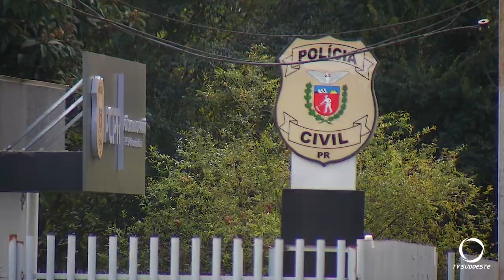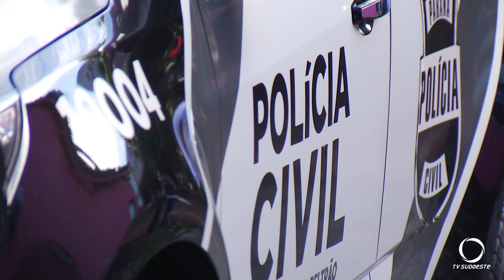Polícia prende casal por homicídio em Beltrão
Segurança: O casal tinha em desfavor mandados de prisão preventiva expedidos pelo juízo da Vara do Tribunal do Júri da Comarca de Joinville-SC.